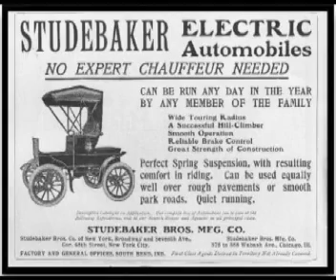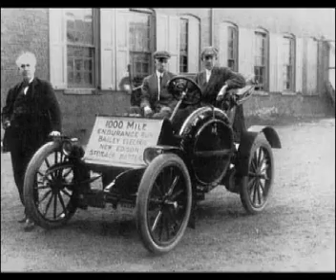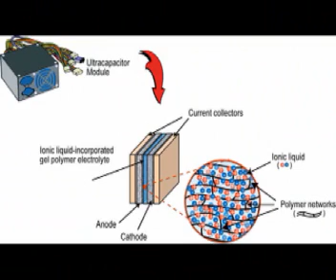Where are the electric cars 3 of 6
What are the technologies that will drive the cars of tomorrow, and when will we see them? So are we there yet looks at Hydrogen, Bio fuels, Electric Cars and Hybrids. So are we there yet, takes a no-nonsense look at the facts of each and when we might see the technology powering the cars of tomorrow.